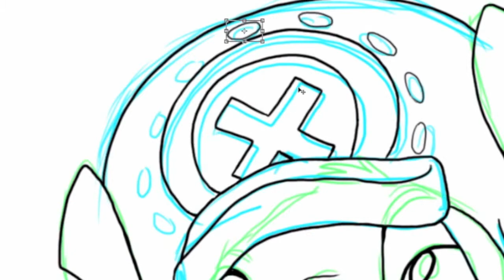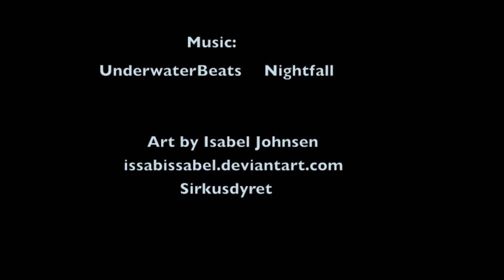Speed paint ─ FanArt - A Chopper-Stitch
Welcome to another speed-paint by Sirkusdyret.

A couple of months ago I requested what character I should draw Stitch as from One Piece. Chopper was the answer, and here he is!

Anything you would see me draw Stitch dressed up as?

Now uploading every Friday!

Artist: UnderwaterBeats
Track: Nightfall
(Right Click, Save Target As)